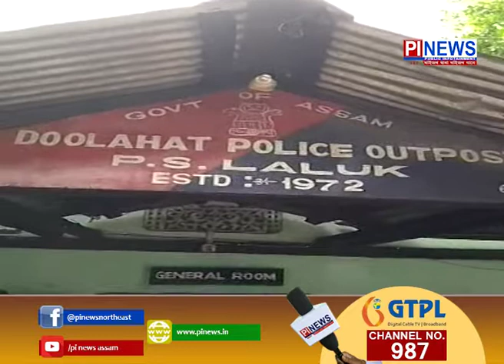লখিমপুৰৰ নাওবৈচাৰ দলহাতত কিশোৰীক ধৰ্ষণৰ ঘটনা